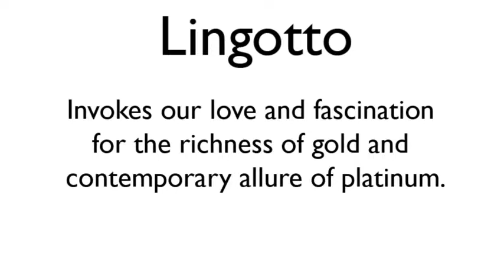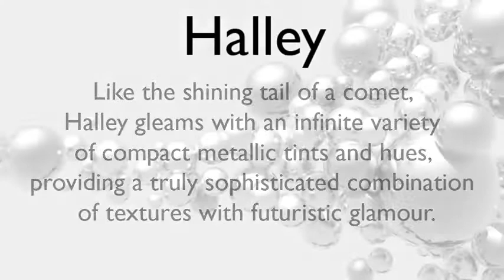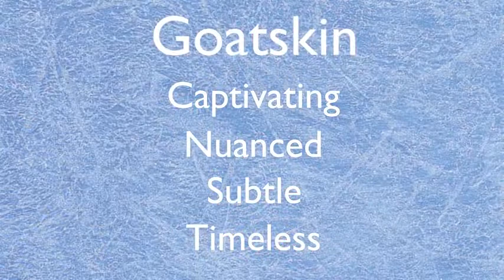SPOT - Fractalis Paint Effects - Mario Guarnera